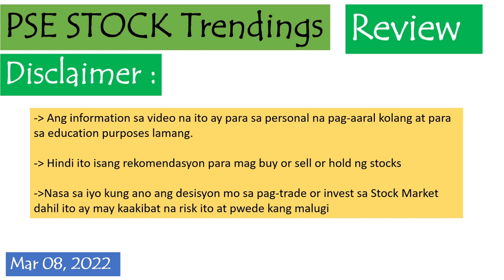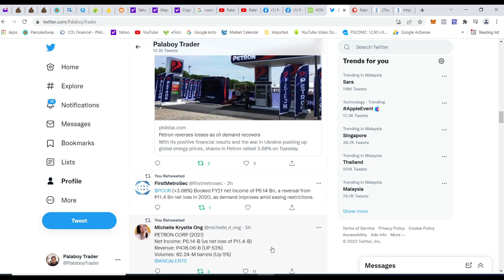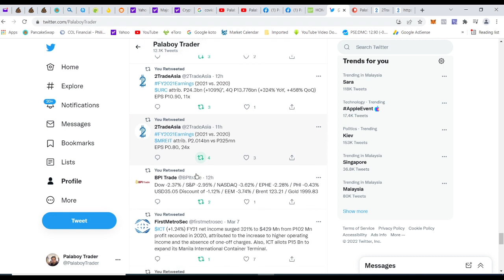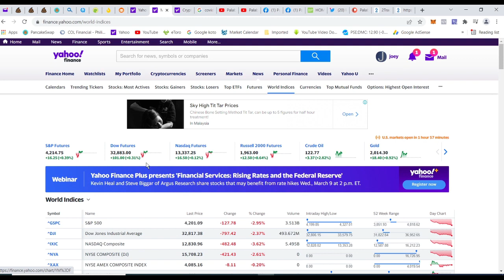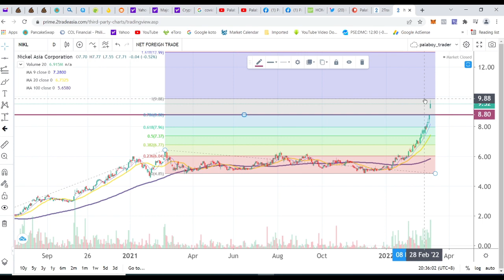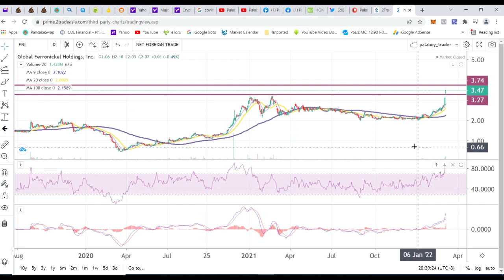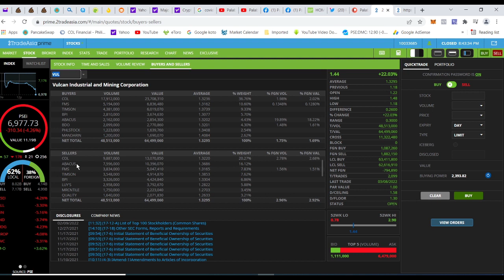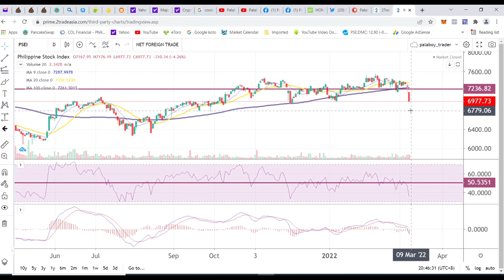PSE Stock Trendings Review: Mar 08, 2022